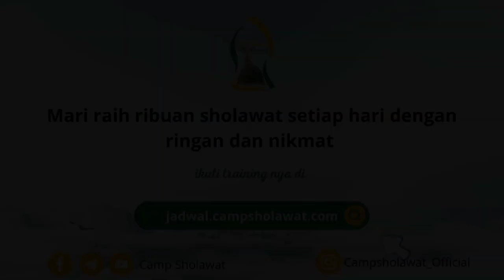PENJAGAAN ALLAH KEPADA ORANG YANG AHLI SHOLAWAT - Habib Muhammad Bin Anies Shahab